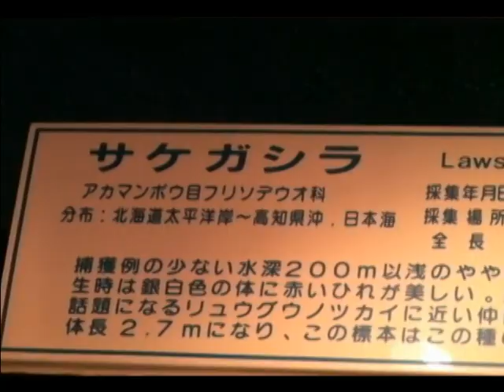山田邦子先生の思い出 その12 オムニバス